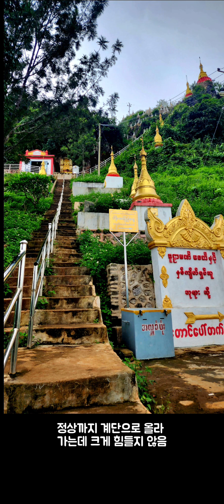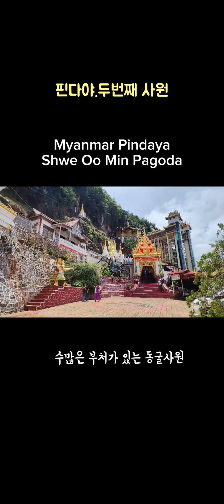[미얀마] 샨주.사원도시 핀다야의 2대사원 돌아보기.오가는 풍경또한 일품